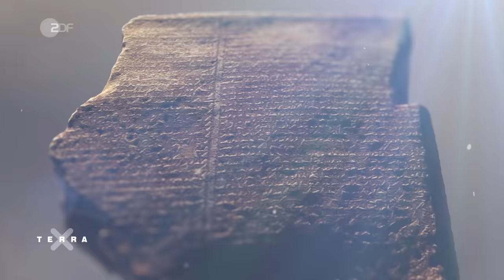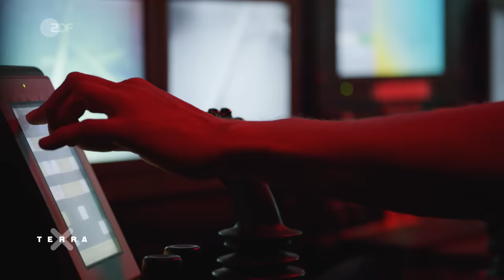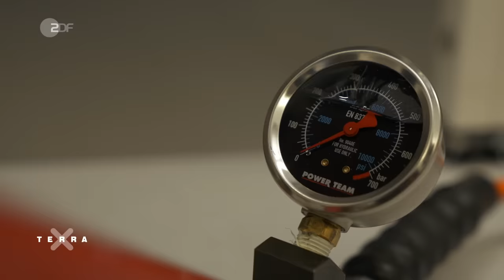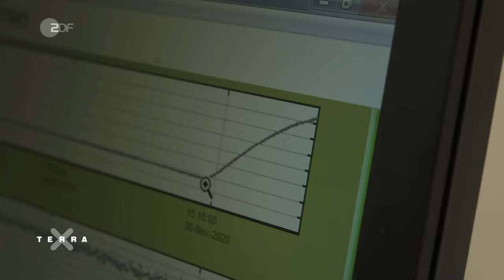Gab es die Sintflut wirklich? | Terra X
Die Geschichte von Noah und der Sintflut ist Teil der Schöpfungsgeschichte und gehört zu den ältesten Mythen der Welt. Hat die biblische Geschichte aller fantastischen Details zum Trotz einen wahren Kern? Kann es die Sintflut gegeben haben? Und wenn ja, wann und wo?
Die Entstehung des Mythos wird lange ins 6. Jahrhundert vor Christus datiert. Doch die Entdeckung und Übersetzung mesopotamischer Keilschrifttafeln im 19. Jahrhundert warfen die Theorie über den Haufen: In den Gilgamesch- und Atrahasis-Epen tauchen Versionen der Sintflut-Geschichte auf, die der biblischen nicht nur in vielen Einzelheiten ähneln, sondern vor allem viel älter sind. Die Erkenntnis erschüttert die Welt der Wissenschaft: der Text in der Bibel – ein Plagiat!
Noch eine andere Frage beschäftigt die Forschung: Welches reale Ereignis kann die Vorlage für den Mythos gewesen sein? Wo kann sich eine verheerende Flutkatastrophe zugetragen haben? Die Spurensuche führt zu den regelmäßigen Überflutungen von Euphrat und Tigris im 4. Jahrtausend vor Christus, vor allem aber zu einem Ereignis, das nicht nur lokale Ausmaße hatte, sondern weltumspannende: das Ende der letzten Eiszeit. Vor mehr als 20.000 Jahren lag der Meeresspiegel 120 Meter tiefer als heute, gewaltige Wassermassen waren in Eis gebunden. Mit den steigenden Temperaturen im aufkommenden Holozän schmolz das Eis, Wassermassen wälzten sich über die Landmassen in die Ozeane. Je nach geologischen Gegebenheiten ging das in einigen Regionen der Erde schneller, in anderen langsamer. Wissenschaftler und Wissenschaftlerinnen gehen den verschiedenen Theorien auf den Grund. Was sagen Bohrkerne, Tropfsteine und Entdeckungen am Meeresgrund über Ablauf und Tempo einer vermeintlichen Mega-Überschwemmung aus?

// Team //
Autor: Carsten Gutschmidt
Cutter: Elias Lindermann

// Kapitel //
00:00 Intro
00:56 Sintflut in Bibel, Gilgamesch und Atrahasis-Epos
04:49 Die Spuren führen nach Mesopotamien
05:46 Was steckt hinter der Flut?
10:28 Meeresanstieg am Persischen Golf
12:17 Theorie von Walter Pitman und William Ryan
20:41 Große Eisschmelze

// Mehr //
Wenn ihr mehr über die Sintflut-Mythos erfahren möchtet, hier geht es zur ganzen Terra X-Folge "Große Mythen aufgedeckt – Noah und die Sintflut"

Dieses Video ist eine Produktion des ZDF, in Zusammenarbeit mit NFP.